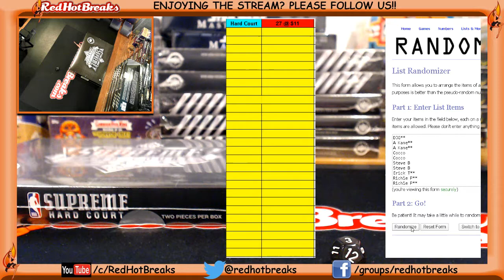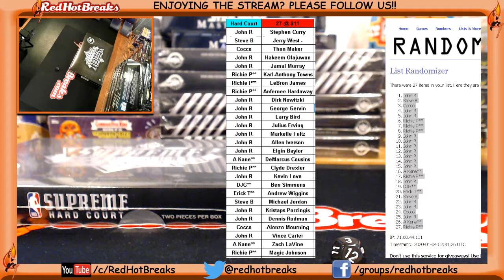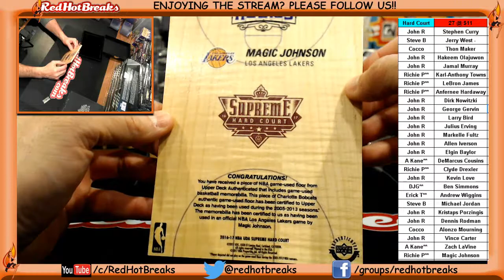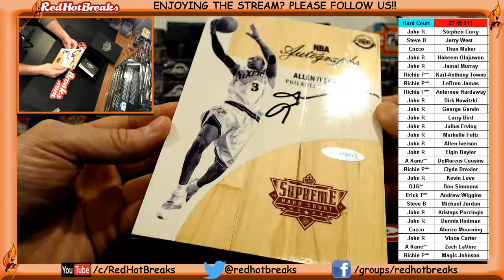1-3-2020 Upper Deck Hardcourt #5 Iverson